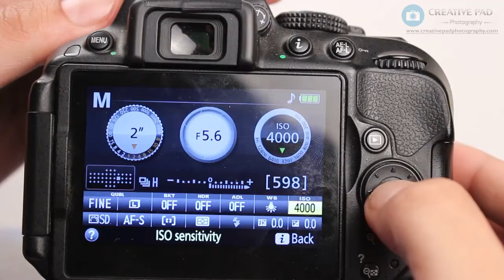How to Change the ISO